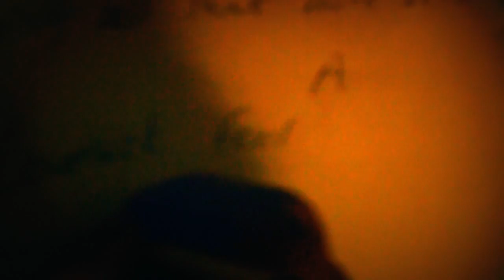"Lovesick" - Jose Promis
"Lovesick" from the PROMIS album "Love Stories" available Written by Jose Promis and Ayhan Sahin, video shot and edited by Sissy Debut. Shot at Los Angeles County Museum Of Art (LACMA), as well as the Other Side cabaret in Silver Lake, Los Angeles. The original version of "Lovesick," featuring the siren-esque vocals of Karine Hannah, appears on the Promis album "Life is Grand!" This piano ballad version, as well as an electro-R&B remix by Ian Matthews, appear on the album "Love Stories." Enjoy!